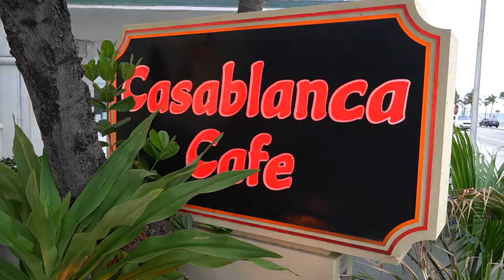Family of the 21st century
I think every child deserves a family no matter what gender that family consists of.